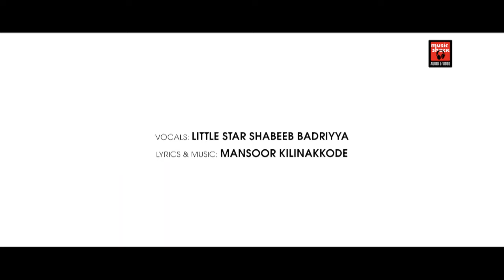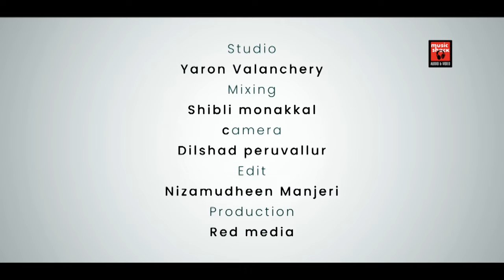Mappila Video Jukebox | Mappila Pattukal songs| Mappilapattukal |Mappila Pattukal Malayalam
LYRICS:
SINGER:
AUDIO MIXING:
STUDIO:
DIRECTION:
CO-ORDINATOR:
DOP:
EDITING:

notificaton